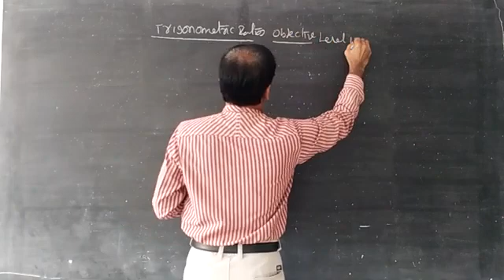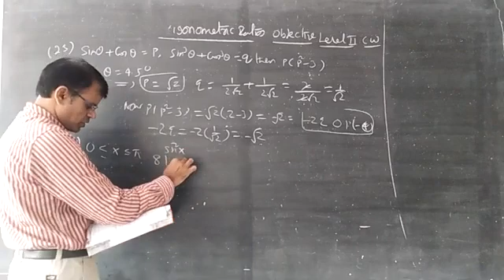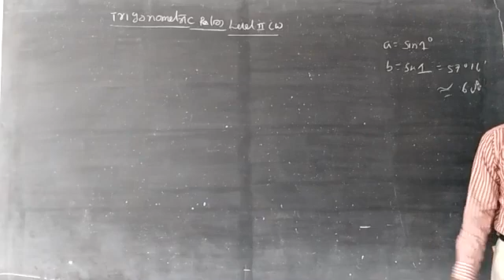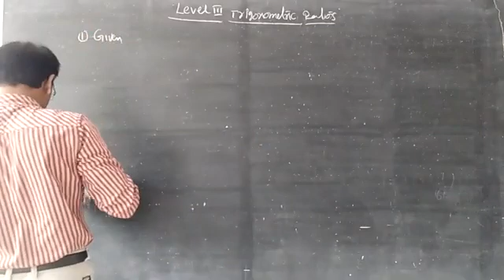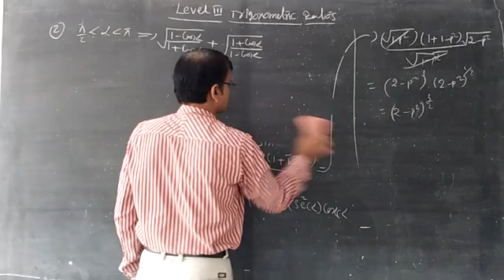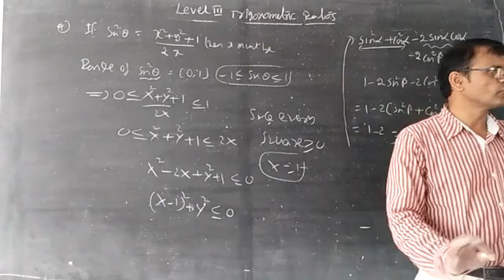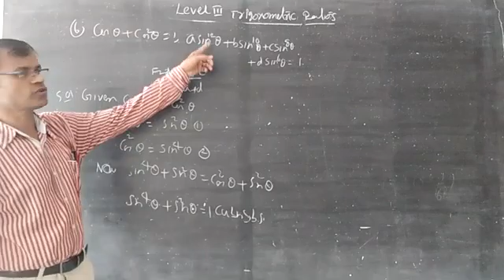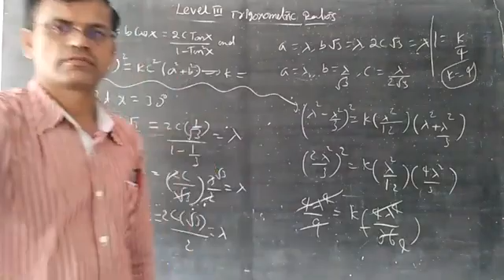Day 54 Jr IIT JEE Maths 1A Trigonometric ratios objective level 2 cw VID20201022091351